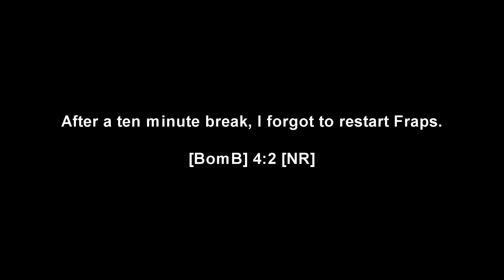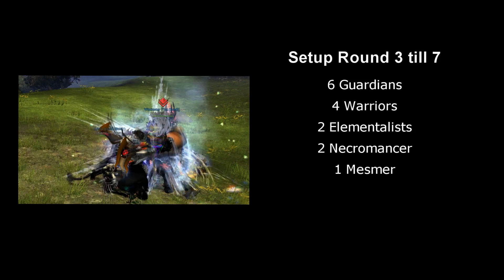Guild Wars 2 Sparring GvG [BomB] vs [NR]